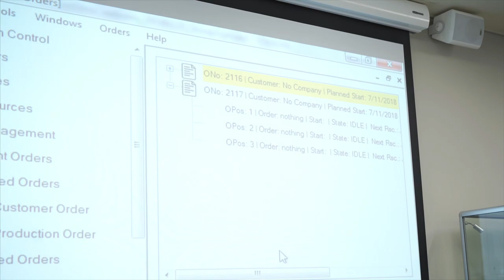Meet Australia's first Industry 4.0 Apprentices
Siemens is taking you behind the scenes to meet Australia's first batch of
Industry 4.0 Apprentices. For the first time, you can hear their thoughts
on the unique apprenticeship program designed by Siemens, Swinburne
University of Technology and Australian Industry Group to equip
students with the skills needed for the future.